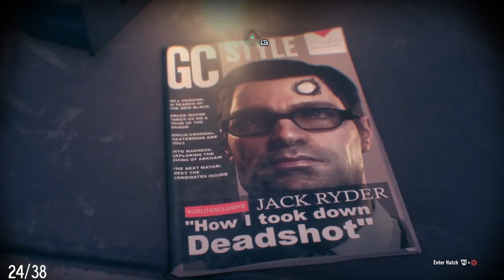Batman Arkham Knight - Stagg Airship Collectibles Riddler Trophies & Breakable Objects Locations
Collectibles for Stagg Airships Alpha & Beta
Timeline
0:00 -